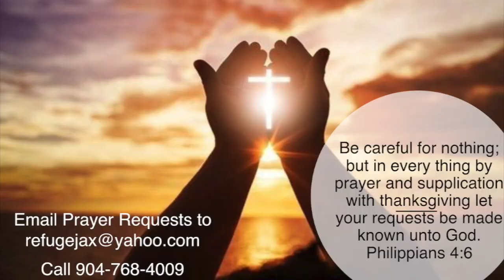The Walk of A Child of God Bishop Kenneth Groover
Forgive and forget? Treat others the way I treat myself? The Walk of the Child of God is not easy but it is NECESSARY! Scripture says there are three: Faith, hope, and charity but the greatest is CHARITY!